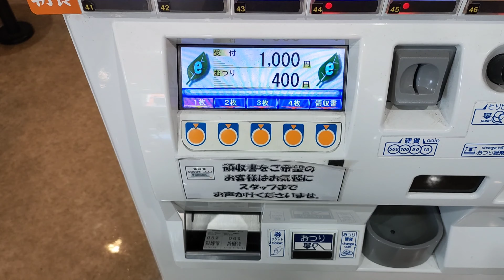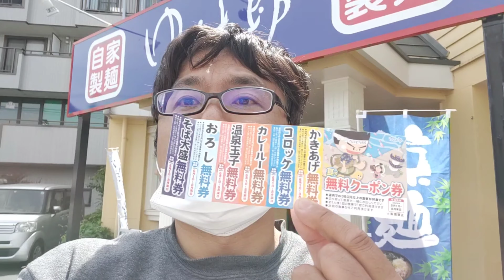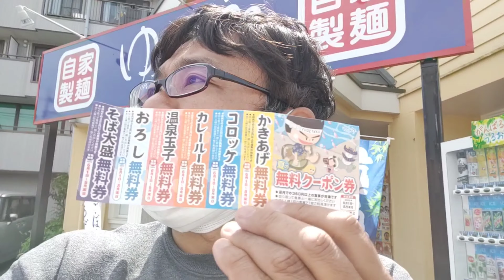【ゆで太郎】新メニュー「冷し薬味そば」実食 2022年6月1日 新発売 涼麺 りゃんめん